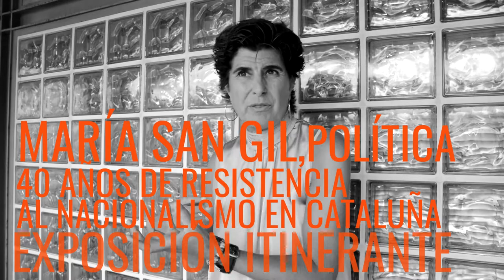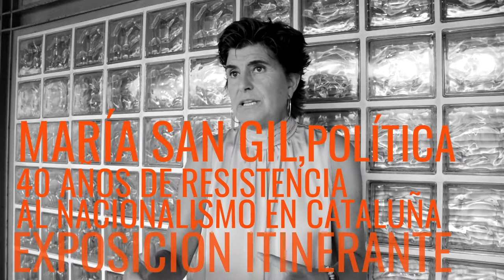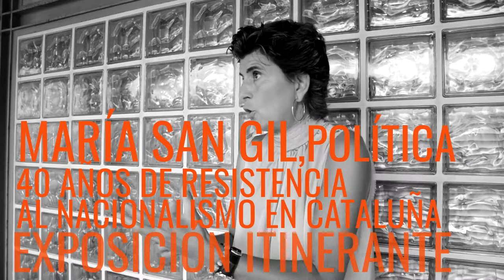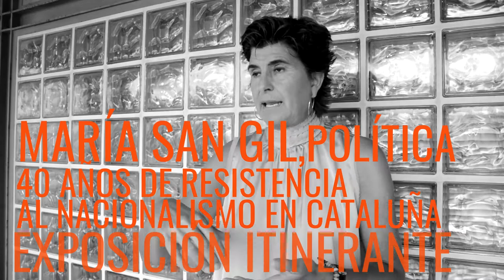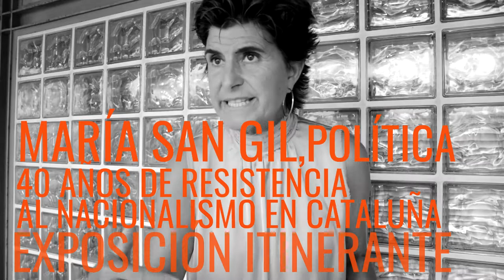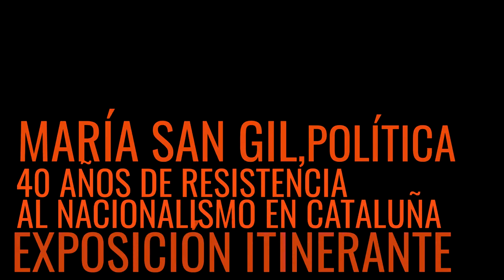"40 años de resistencia al nacionalismo" María San Gil 3/3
Apoya la campaña de crowdfunding!

MARÍA SAN GIL - PARTE 3/3
LOS APESTADOS DEL PAÍS VASCO.

María San Gil fue concejal por el Partido Popular en San Sebastián de 1995 a 2004 y presidenta del PP vasco de 2004 a julio de 2008. Los escoltas la acompañaron durante años, siempre bajo la amenaza de ETA.
Actualmente es vicepresidenta de la Fundación Villacisneros.

María San Gil nació en San Sebastián. Desde pequeña sus padres la llevaron a las manifestaciones en contra del terrorismo. Estudió en la Universidad Pontificia de Salamanca filología bíblica trilingüe: latín, griego y hebreo. Era una apasionada del latín y estaba convencida de que su salida profesional iba a ser la docencia. Tras pasar por Salamanca, estuvo unos años en Alemania y, de regreso a San Sebastián, intentó dar clases de latín. No era fácil porque a finales de los 80 ya se pedía euskera para dar las asignaturas de latín o griego.

María San Gil era del grupo de amigos de Gregorio Ordóñez, teniente de alcalde de San Sebastián por el Partido Popular. En el año 1991 le propusieron entrar a trabajar en el partido como secretaria del grupo municipal. La vida municipal le apasionó y trabajó codo con codo con Ordóñez. Terminó siendo su asesora y hacían un tándem fantástico. En el año 1995 Gregorio le propuso ser concejala en las elecciones del mes de mayo, a lo que María se negó porque no tenía aspiraciones políticas ni le gustaba la idea de tener un perfil público.

Sin embargo, el 23 de enero, en vísperas de esas elecciones municipales en las que Ordóñez iba a ser el candidato del PP a la alcaldía de San Sebastián, mientras estaban comiendo en un restaurante de la parte vieja, un hombre encapuchado puso una pistola sobre la cabeza de Ordóñez. Resonó un disparo y salió la sangre a borbotones. Fue asesinado por un comando de ETA formado por Valentín Lasarte, Francisco Javier García Gaztelu «Txapote», y Juan Ramón Carazatorre «Zapata».

La historia del País Vasco hubiera sido otra sin el asesinato de Gregorio Ordóñez. Era un candidato muy popular y querido, completamente opuesto al nacionalismo, contra el que iba de cara y sin complejos, un gran líder que estaba a punto de llegar a la alcaldía de San Sebastián.

Eso supuso un antes y un después para Maria, en lo personal y en lo profesional. Jaime Mayor Oreja fue a San Sebastián a cubrir el vacío de Gregorio, y pidió a María que se integrara en las listas. “No puede ser que maten a uno y todos los demás nos retiremos”, decidió Maria y ahí empezó su vida política. En 1999 y 2003 fue candidata a la alcaldía, en 2001 se presentó también para el Parlamento Vasco, y en 2004 la nombran presidenta del PP del País Vasco. En 2005 se presentó de candidata a Lendakari (presidente del Gobierno Vasco). Estuvo en el Parlamento hasta el año 2008.

Los del Partido Popular eran los apestados del País Vasco. Antes del asesinato de Gregorio Ordóñez vivían con la angustia de ETA, pero sin miedo. No se sentían en la diana. En los restaurantes todavía se sentaban de espaldas a la puerta, no miraban debajo del coche. A partir del asesinato de Ordóñez, cuando ETA decide que va a empezar a asesinar a políticos para socializar el terror, es cuando cada mañana al salir de casa ya no saben si esa noche regresarán, y así cada día del resto de sus vidas. Dejan de ser los apestados para pasar a ser los parias que viven con escolta las 24 horas del día. Desde 1995 en adelante fueron años durísimos, hasta 2011, en que ETA declara el alto al fuego semipermanente.

ETA deja de matar. Es cierto que les permite, ahora sí, vivir tranquilos. Sin embargo, el proyecto político de ETA está más vigente que nunca. Y les dejan tranquilos siempre y cuando no molesten, siempre y cuando no vayan a sitios donde su presencia pueda ofenderles, siempre y cuando no vayan a bares donde están ellos o a determinadas fiestas. Maria San Gil ya se puede mover sin escolta, pero no se le ocurrirá ir la víspera de la fiesta de San Sebastián a la Plaza Mayor, o el 8 de septiembre a ver las regatas, o no se desplazará con sus hijos por los pueblos de la provincia para no “generar conflicto”.

Su familia ha entendido siempre que alguien tenía que hacer lo que ella hacía, pese a todas las carencias que supone una vida de “raros”, una vida cotidiana encorsetada, anormal y llena de sufrimiento. El creerte lo que haces, el estar convencido de lo que estás haciendo, es lo que la motivaba cada mañana a salir de casa con un itinerario distinto para esquivar la bomba o el gatillo.

Cristina Casanova
Seguir leyendo en este enlace: